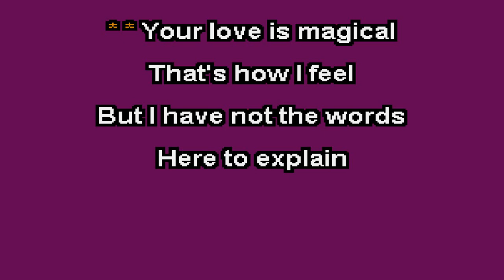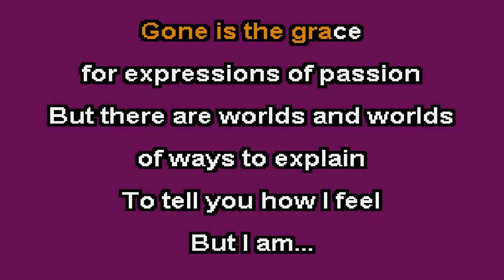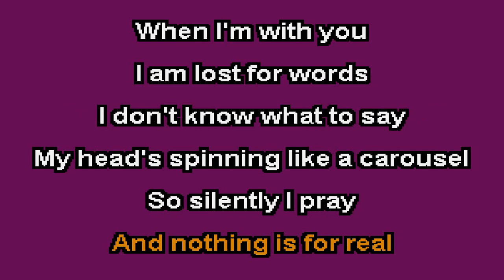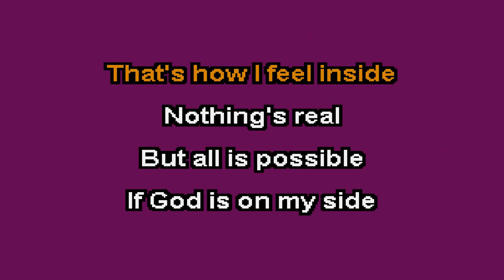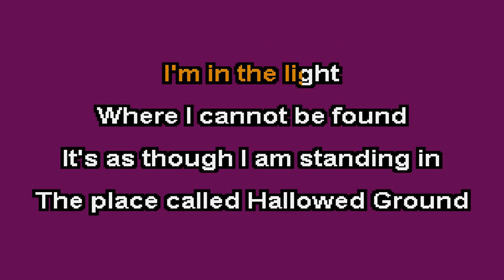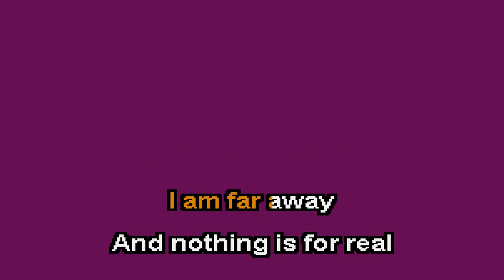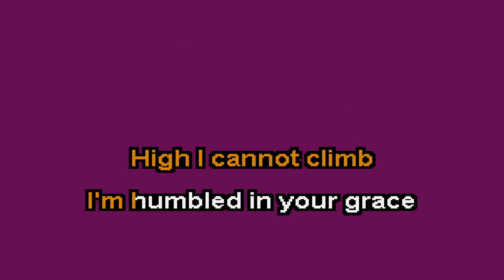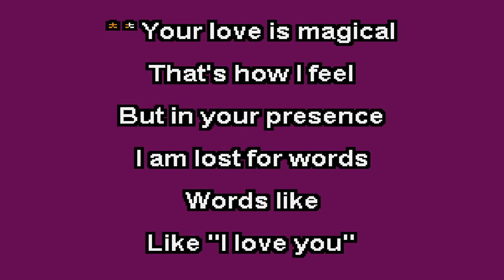Speechless (Karaoke) Michael Jackson